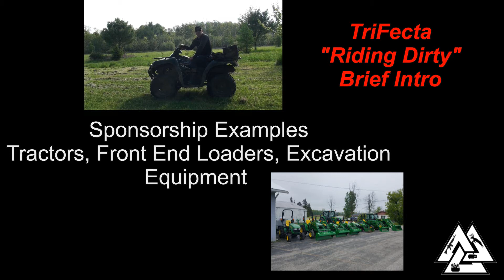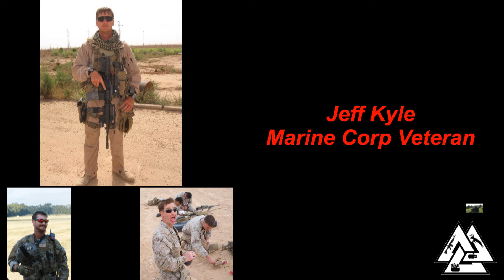TriFecta The Vision BRIEF INTRO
First and Foremost this is a quick rough edit not done by the Master Rich Schultz by any means, but designed to get a few quick points across.
TriFecta - 3 men 3 missions 3 common passions
TriFecta for Hunting - Food Water Bedding
TriFecta for Tactical Training- Move Shoot Communicate
Zero to Hero Training
Mirror the Mover
TrFecta is applied to many different tasks and objectives.

Respectfully Submitted,

Wayne A. McGregor
CEO
Law Enforcement Tactical Training System - Linked IN Group
NRA Pistol Instructor
Pinckney, Michigan 48169
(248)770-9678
Skype: wayne.mcgregor40